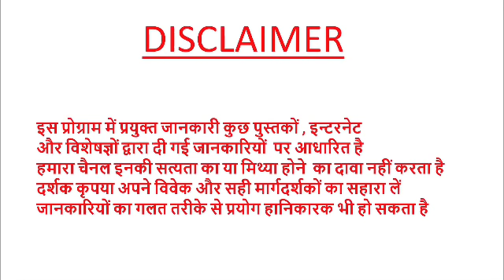वेलवेट (मखमली) पेन्सिल का व्यापार कैसे शुरू करें VELVET PENCIL BUSINESS#pradeepkumarbangde